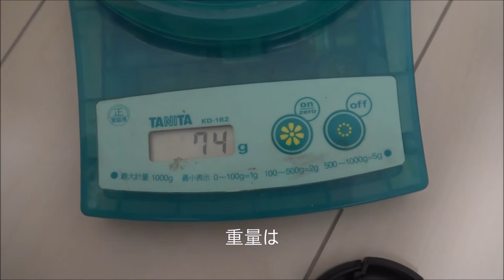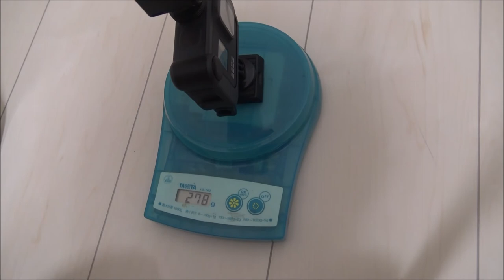ulanzi l1 pro ビデオカメラLEDライト ＳＯＮＹFDR-AXP35 gopro HERO8につけてみた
ulanzi l1 pro　ビデオカメラLEDライト　ＳＯＮＹFDR-AXP35 gopro HERO8につけてみました。
たぶん充分な光量だと思います。